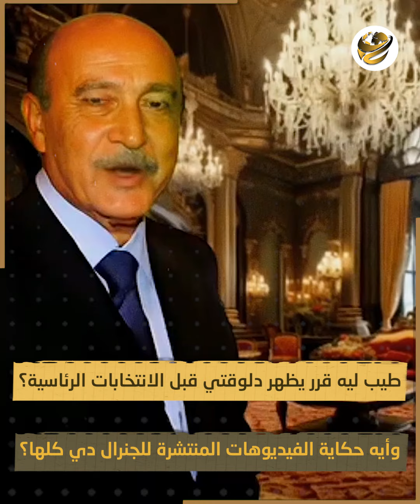عمر سليمان يعود ويترشح في الانتخابات!.. نكشف سر ظهور الجنرال من جديد.. مقاطع فيديو غامضة تثير الشكوك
هو اللواء عمر سليمان كان مستخبي فين الفترة اللي فاتت دي كلها؟ طيب ليه قرر يظهر دلوقتي قبل الانتخابات الرئاسية؟ وأيه حكاية الفيديوهات المنتشرة للجنرال دي كلها؟